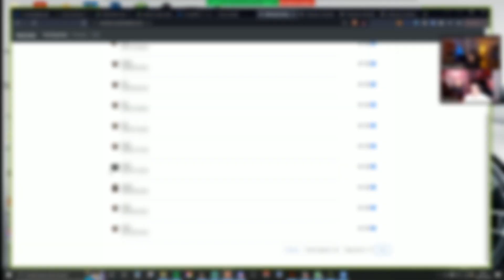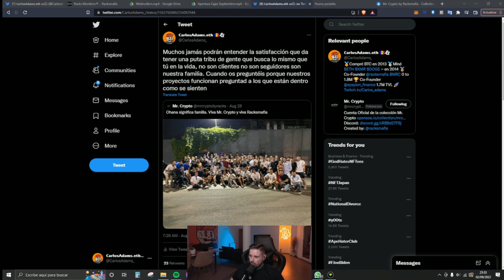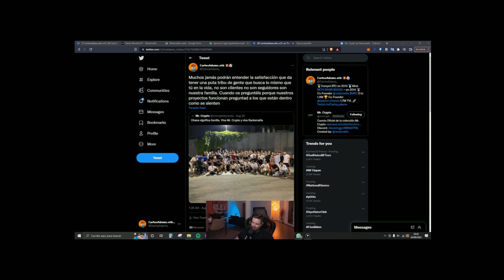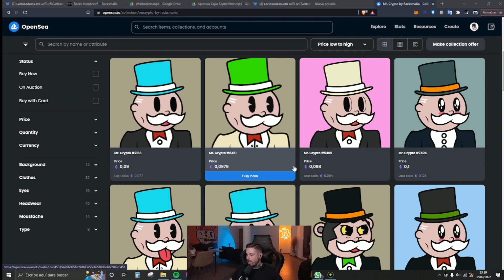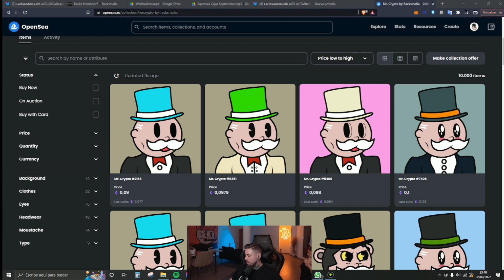EL BEAR MARKET vs MR.CRYPTO🐍 Racks Talk Vol.491 2